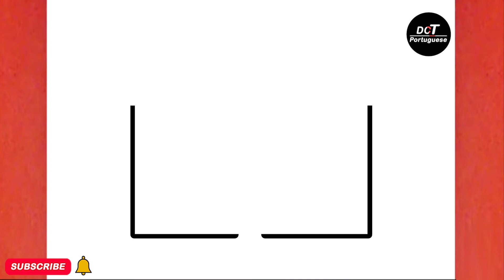COMO DESENHAR DOIS DESENHOS FELIZES PARA AMANTES BONITOS/HOW TO DRAW TWO CUTE LOVERS-HAPPY DRAWINGS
Neste vídeo, você pode aprender " COMO DESENHAR DOIS DESENHOS FELIZES PARA AMANTES BONITOS/HOW TO DRAW TWO CUTE LOVERS-HAPPY DRAWINGS  "
Tekening
Vizatim
ስዕል
رسم
Նկարչություն
Rəsm
Marrazketa
Маляванне
অঙ্কন
Crtanje
Рисуване
Dibuix
Pagdrowing
Kujambula
Disegnu
Crtanje
Výkres
Tegning
Tekening
Desegnaĵo
Joonistamine
Pagguhit
Piirustus
Dessin
Tekening
Debuxo
ნახაზი
Zeichnung
Σχέδιο
ચિત્ર
Desen
Zane
Kaha
צִיוּ
चित्रकारी
Teeb duab
Rajz
Teikning
Ihe osise
Gambar
Líníocht
Disegno
お絵かき
Gambar
ಚಿತ್ರ,
Сурет салу
គំនូរ
Igishushanyo
그림
Xet
ຮູບແຕ້ມ
Zīmēšana
Piešimas
Zeechnen
Цртеж
mpitan-
Melukis
ഡ്രോയിംഗ്
Tpinġija
Tuhi
रेखांकन
Зурах
ပုံဆွဲခြင်း
रेखाचित्र
Tegning
ଚିତ୍ରାଙ୍କନ
رسمو
 نقاشی
Rysunek
Desenho
ਡਰਾਇੰਗ
Desen
Рисунок
Ata
Dealbh
Цртање
Ho taka
Kubata
ٺاهه ڪرائڻ
ඇඳීම
Kreslenie
Risba
Sawiridda
Dibujo
Ngagambar
Kuchora
Teckning
Расмкашӣ
வரைதல்
Рәсем
డ్రాయింగ్
การวาดภาพ
Çizim
Surat
çekmek
Малювання
ڈرائنگ ,رەسىم سىزىش
Chizish
Đang vẽ
Arlunio
Ukuzoba
צייכענונג
Yiya
Ukudweba
እንዴት እንደሚሳል
كيف ترسم
Ինչպես նկարել
necə çəkmək
nola marraztu
কিভাবে আকে
як маляваць
kako crtati
как да рисувам
ಹೇಗೆ ಸೆಳೆಯುವುದು
com dibuixar
сурет салу
sa unsa nga paagi aron sa pagkalos
mmene kudzatunga
如何画
如何畫
nzira yekukwevera
කොහොමද අඳින්නේ
그리는 방법
kako nacrtati
çawa bikujin
hvordan man tegner
ako kresliť
kako narisati
Kiel desegni
kuidas joonistada
Paano Gumuhit
kuinka piirtää
como deseñar
sut i dynnu
როგორ დავხატოთ
איך לצייר
hogyan rajzolj
esi ise
ווי צו ציען
cara menggambar
描く方法
cara nggambar
របៀបគូរ
ວິທີການແຕ້ມ
duci
kā zīmēt
kaip piešti
wéi zeechnen
како да црташ
എങ്ങനെ വരയ്ക്കണം
kif tfassal
me pehea ki te utu
कसे काढावे
хэрхэн зурах
څنګه رسم
چطوری طراحی کنیم
jak narysować
ਕਿਵੇਂ ਖਿੱਚਣਾ ਹੈ
кантип тартат
cum să atragă
как нарисовать
le auala e faalatalata
Како цртати
ho hohela joang
ڪئين ٺاهيو
வரைவது எப்படி
jak kreslit
ఎలా గీయాలి
nasıl çizilir
як намалювати
indlela yokudweba